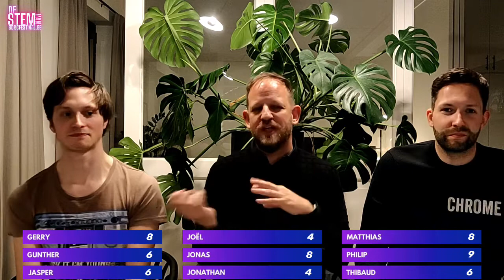Eurovision 2022 - France - Reaction video in Dutch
Editors of Belgian website Songfestival.be review the songs competing in this years Eurovision Song Contest 2022. In this video, spoken in Dutch, they discuss France, represented by Alvan & Ahez and the song ‘Fulenn’

Volg ons voor meer nieuws en video's over het Eurovisiesongfestival.